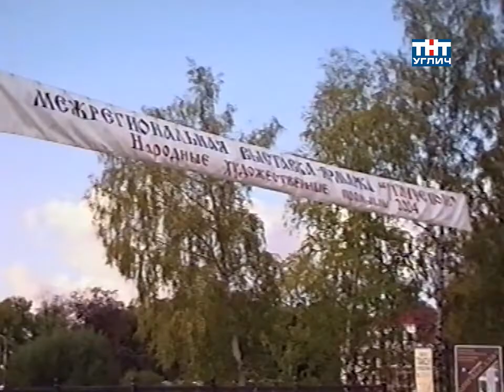2004/09 – Подготовка к Европейскому саммиту | Тема дня